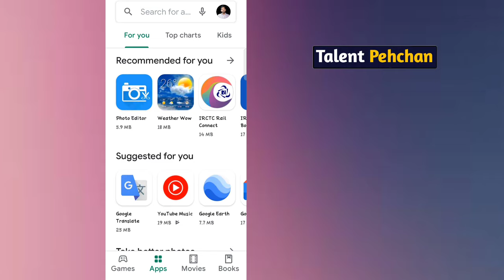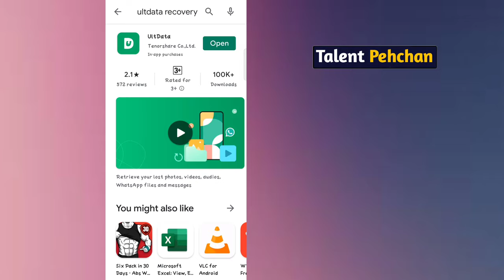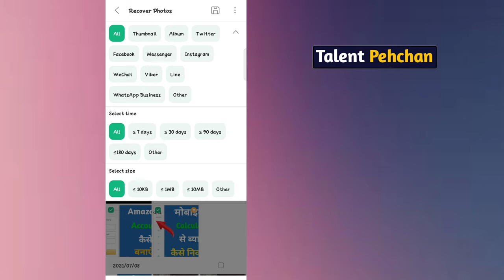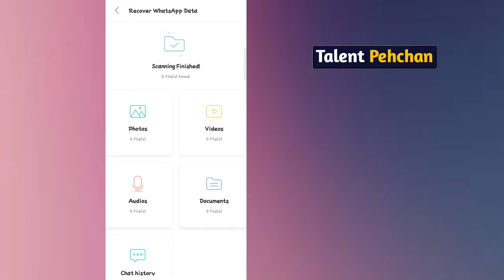sd card se delete photo wapas kaise laye / memory card se delete photo wapas kaise laye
sd card se delete photo wapas kaise laye

memory card se delete photo wapas kaise laye

memory se delete photo wapas kaise laye

sd card format ho gaya hai photo wapas kaise laye

chip se delete photo wapas kaise laye

memory format hone ke baad photo wapas kaise laye

memory card format recovery

sd card deleted photo recovery

file manager delete photo recovery,
file se delete photo wapas kaise laye,
file manager se delete photo wapas kaise laye mi phone,
agar file manager se photo delete ho gaya wapas kaise laye,
my file se delete photo wapas kaise laye,
dcim se delete huye photo wapas kaise laye,
file me delete photo wapas kaise laye,
file se photo delete ho gaya wapas kaise laye,
how to recover deleted photos in file manager,
internal storage se delete photo wapas kaise laye,
file manager se delete video kaise laye,
all recovery se photo gallery me kaise laye,
camera ka photo delete ho gaya wapas kaise laye,

memory card se delete photo kaise laye,
sd card se delete photo kaise laye,

delete video wapas kaise laye,
file manager se delete video wapas kaise laye,

how to recover deleted videos in file manager,
how to recover deleted videos on file manager,
how to recover deleted photos on file manager,
how to recover delete photo in file manager,
how to recover delete video in file manager,
saare photo delete ho gaya hai,
delete photo and video wapas kaise laye,
delete kiye photo and video wapas kaise laye,
delete hua photo wapas kaise laye,
deleted photos wapas kaise laye,
deleted videos wapas kaise laye,
delete audio wapas kaise laye,

file manager se delete photo wapas kaise laye,
file manager se delete photo wapas kaise laye 2021,
delete kiye photo kaise laye,
delete kiye photo wapas kaise laye,

how to recover deleted photos from file manager,

how to recover deleted photos from album,
how to recover delete photo in file,
how to recover delete photo in whatsapp,

Talent Pehchan,

Talent pehchan,

talent pehchan,